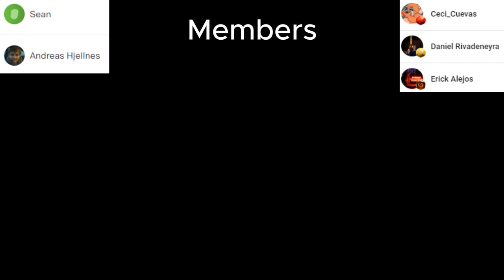BEST ULTRAKILL THEMES? Pianist Reacts to WAR & WAR WITHOUT REASON from ULTRAKILL OST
Welcome/Bienvenidos to my channel, in this video we will react to War & War Without Reason from Ultrakill
Released: 2020
Composer: Heaven Pierce Her
Original Videos: